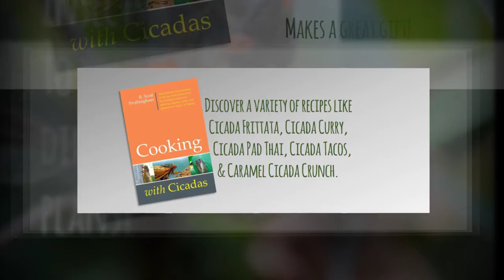Cicadas at Night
Cicadas Video - Cicadas at Night

Ready to add insects to your dinner plans?

This cicadas video introduces you to the book “Cooking with Cicadas” focuses on preparing cicadas for snacks, meals and desserts. Whether you’re eating cicadas during the day or cicadas at night, this book (as seen on the Food Network) has something for every meal of the day.

High in protein and low in fat, this insect is featured in a variety of recipes like Cicada Frittata, Pasta a la Cicada, Cicada Curry, Cicada Tacos, Cicada Pad Thai and Caramel Cicada Crunch.